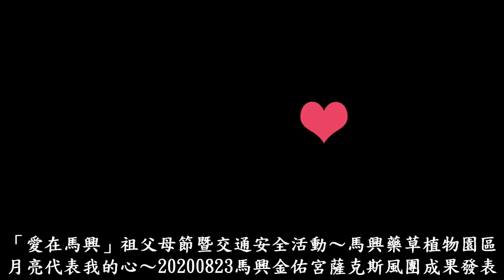月亮代表我的心-109年度「愛在馬興」祖父母節-馬興金佑宮薩克斯風17節課成果發表-20200823馬興藥草植物園區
「愛在馬興」祖父母節-馬興金佑宮薩克斯風團17節課成果發表-20200823馬興藥草植物園區
榕樹下-109年度「愛在馬興」祖父母節午餐後與君同樂-20200823馬興社區金佑宮